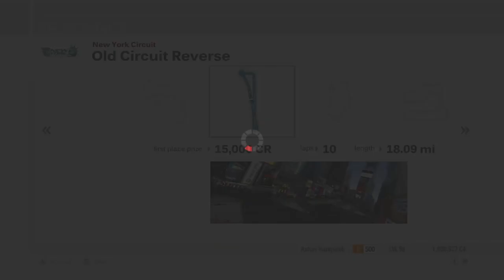Forza Motorsport 3 Playthrough - Class B World Tour - Races 1-3 - Episode 107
Chapters:
00:00 - Intro
01:01 - Class B World Tour - Maple Valley
15:24 - Class B World Tour - New York Circuit
27:00 - Class B World Tour - Silverstone